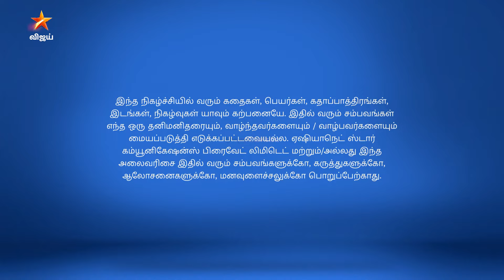Thendral Vanthu Ennai Thodum | தென்றல் வந்து என்னைத் தொடும் | Full Episode 02